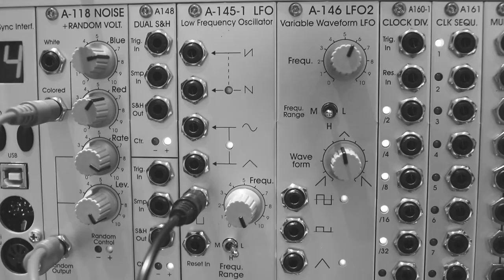Making noise with synthesizers in the library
Trying out some synthesizers at Oodi public library synth studio in Helsinki.

Synths:
Moog One 8
Modular system including Doepfer and Make Noise modules
Korg Prologue 16